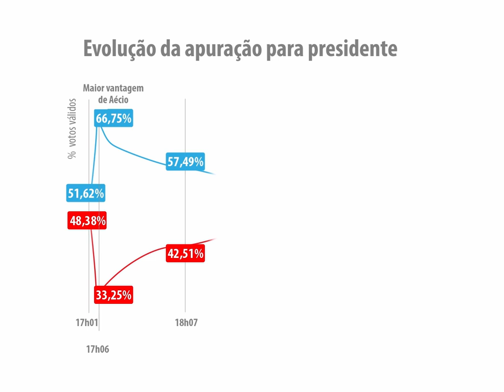Confira a evolução da contagem dos votos na eleição presidencial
Com a disputa apertada entre os candidatos, o resultado que deu a reeleição à presidente Dilma Rousseff se consolidou menos de uma hora antes da divulgação oficial do resultado. O primeiro boletim de resultados saiu às 17h com o candidato Aécio Neves na frente, posição que manteve até as 19h32, quando a candidata a reeleição passou à frente em quantidade de votos válidos apurados, resultado que se manteve até o final. Saiba mais: